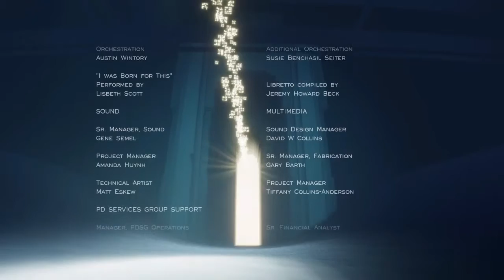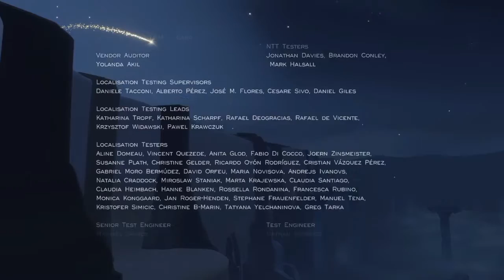Paco Its Time! Journey#3 (ENDING!)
Hope You Guys Enjoyed!!! This is a game you can sit down and feel truly relax while playing the story was beautiful, the Sceneries were Breathtaking and the way it didnt need words to take away our own. This is a masterpiece and would love to say thank you to ThatGameCompany for making a truly Phenomenal game!  8.9/10-Pulsar Wolf P.S. Paco Will Be Missed!!!